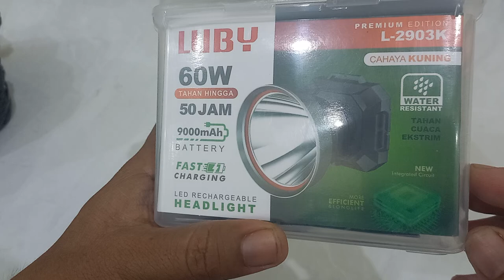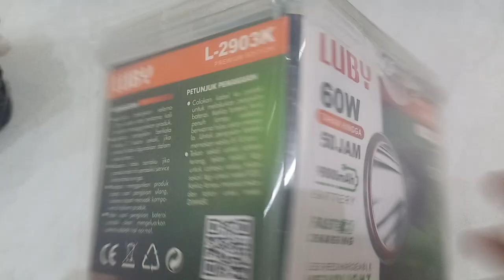review senter terang awet hinga 50 jam kuning luby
LUBY Senter Kepala Cas 60W 9000mAh Tahan Hingga 50 Jam

Mohon untuk membaca deskripsi produk hingga habis, agar tidak terjadi kesalahpahaman karakteristik produk

Tersedia 2 Variant Cahaya :
- Luby L-2903L : Cahaya Putih
- Luby L-2903K : Cahaya Kuning

Kelengkapan Unit :
- 1 Unit Box Senter Kepala ( Bahan Plastik )
- 1 Head Band Senter Kepala
- 1 Unit Senter Kepala L-2903
- 1 Buah Charger ( AC ), pengecasan langsung melalui Sumber arus listrik

Keunggulan Product :
- Water Resistant ) Anti Air, Dapat tahan hingga kedalaman air hingga 5 meter
- Fast Charging
- Baterai tahan lama, hingga 50 Jam
- Tahan terhadap cuaca ekstrim
- New Integrated Circuit, dibuat dengan teknologi terbaru sehingga daya yang dikeluarkan lebih efektif
- Memiliki perlindungan daya baterai, ketika baterai lemah, masih menyisakan daya sedikit, agar baterai tidak mudah drop, Mohon untuk segera lakukan pengecasan jika ada indikator cahaya redup

Spesifikasi Produk :
- Dimensi Box : 13.5x 11 x 10.5 Cm
- Daya : 60Watt, 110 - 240 Volt, 50 - 60 Hz
- Kapasitas Baterai : 9.000 mAh
- Tahan : 50 Jam
- 2 Tingkat terang cahaya
- Mode SOS ( Bisa kedap kedip terus menerus )
- Mode Dimmer ( Posisi Senter ON, kemudian tahan pada tombol kiri / kanan, hingga terang senter otomatis memudar atau semakin terang )

Note Penting :
- Mohon lakukan pengisian ulang selama 3 Jam pertama, ketika pertama membeli
- Lakukan pengisian senter kepala setiap 2 bulan sekali Selama 3 Jam
- Untuk pengisian penuh lakukan pengecasan 8-10 Jam, Jika posisi baterai sampai habis